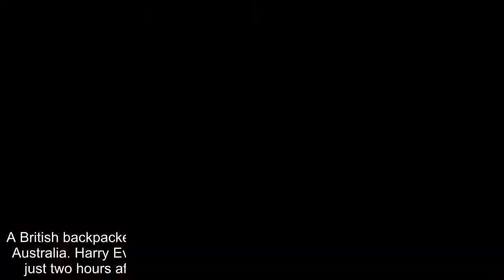British backpacker becomes first to be killed by sea snake in Australia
A British backpacker has become the first person to be killed by a sea snake in Australia. Harry Evans, a 23-year-old from Poole in Dorset, died on Thursday just two hours after being bitten by the reptile as he pulled in a fishing net.  He had been working on a fishing trawler off the Northern Territory, near the remote island of Groote Eylandt.It is thought he would have survived if he had received the anti-venom in time, but it was not readily available.  A rescue helicopter was dispatched from Darwin, around 435 miles away, but Harry had passed away before they could get to him. It it understood the young man was working on the boat to earn money to help fund his travels and was nearing the end of shift when he was bitten on his finger.  One of his fellow shipmates told Mirror Online: ‘I’m aware he was tying his cod end, the string in the nets we tie to hold the bags closed, and the black ring sea snake unluckily was in the bag he tied.  ‘It took two hours for his body to shut down and his crew supported and comforted him the best way they could possibly do. His skipper is a great man, well experienced, and he followed all procedures possible to save the man’s life, but unfortunately these bites are fatal. ’ Sea snakes are venomous but are not considered to be aggressive unless provoked and attacks are rare. The snake, believed to be a black ringed sea snake, is understood to have become aggressive as it was trapped in the net. Harry’s friends soon took to social media to express their grief and shock at his sudden death. George Jackson-Carter wrote: ‘You were one of the most kind-hearted and funniest people I’ve ever met.  Always made everyone laugh and smile’ Tobias Snow wrote: ‘What a massive shock. Had many of laughs with him and his brother back in the day. ’ Gino Coen added: ‘Such a shock. He was such a good lad! Will never forget that smile of his!’ The Foreign and Commonwealth Office said: ‘We are supporting the family of a British man who had died in the Northern Territory and are in contact with the Australian authorities.